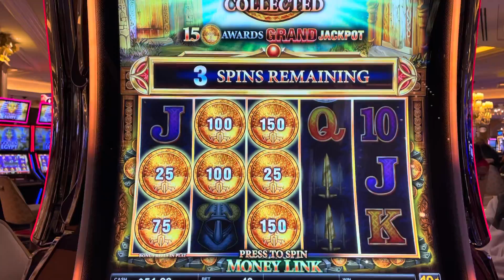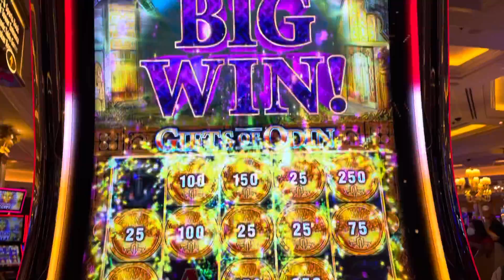Gifts of Oden bonus!